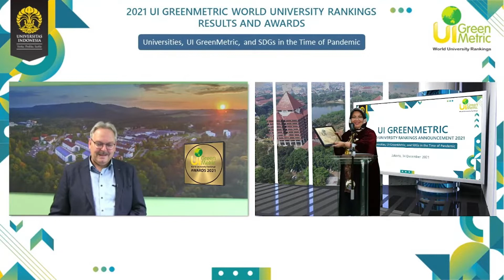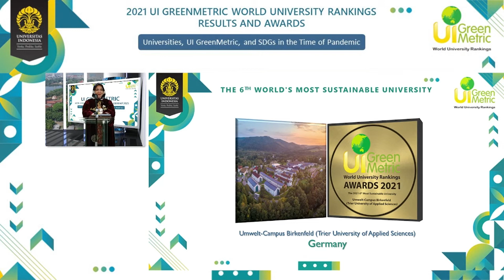#6 WELTWEIT | GREENMETRIC AWARDS 2021 | VIDEOBEITRAG ZUR VERLEIHUNGSZEREMONIE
Am 14. Dezember 2021 konnte sich der Umwelt-Campus Birkenfeld der Hochschule Trier im Rahmen der online stattfindenden Verleihungszeremonie der GreenMetric Awards über eine hervorragende Platzierung freuen. Die „grünste Hochschule Deutschlands“ liegt abermals in Rheinland-Pfalz – der Umwelt-Campus belegt im internationalen GreenMetric-Ranking 2021 einen hervorragenden 6. Platz weltweit und bleibt national im fünften Jahr in Folge auf Platz 1.